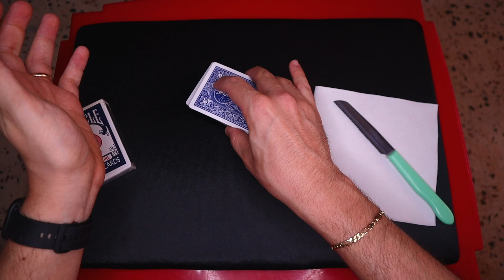RITROVAMENTO COL COLTELLO SENZA VEDERE LE CARTE! TUTORIAL TRUCCO DI MAGIA CON LE CARTE - CARD TRICK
E´ Possibile ritrovare ben 2 carte tagliando il mazzo in 2 con un coltello? ebbene si! Scopri come stupire i tuoi amici con questo ritrovamento "alla cieca"! buona visione.